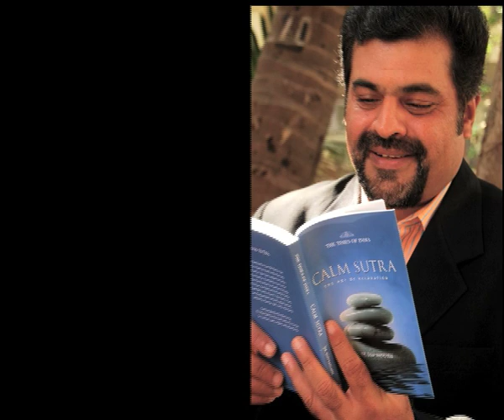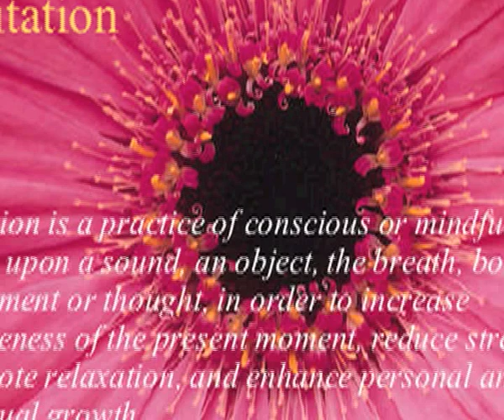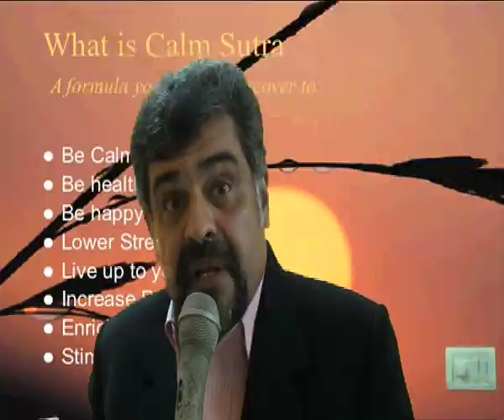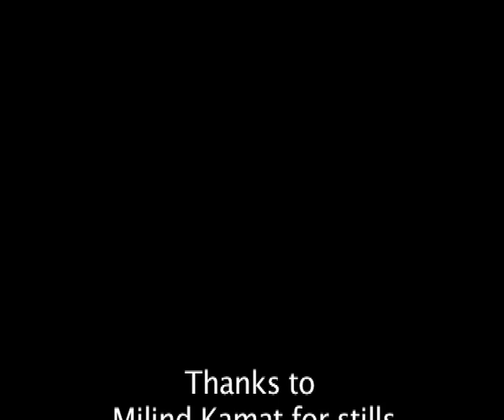Calm Sutra Workshop trailer by Dr Dilip Nadkarni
Trailer of Dr Dilip Nadkarni's corporate training program, the Calm Sutra Workshop. This entertaining and  interactive training module filled with music and dance, presents a simple formula for Calm, relaxed, healthy and happy life.